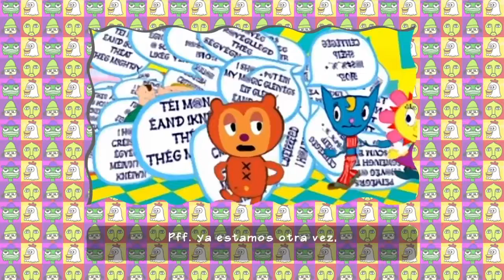Jugamos ParraPa the Rapper 20th anniversary | Gamesandmore.cl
Sigue a @GamesandmoreCL para más contenido como este.